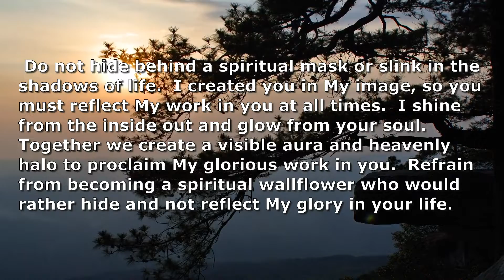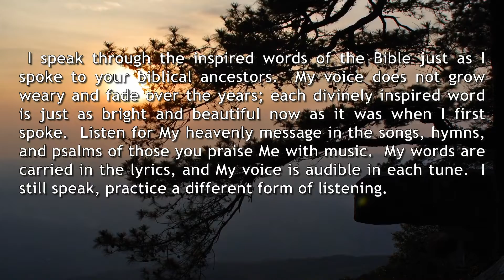Let the Glory of God Shine from You in all you do.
Let the glory of God shine from you in all you do or say.    Let the glory of God shine from you in everything you do or say.  You carry the glory of God within you, let it shine today.